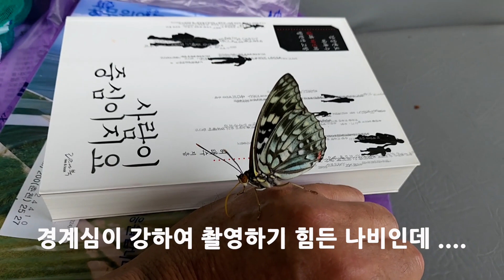왕오색나비의 일생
팽나무와 풍게나무를 식수로 하는 왕오색나비의 짝짓기에서 월동중인  애벌레의 모습 그리고 용화와 우화의 전과정을 보여주는 영상.